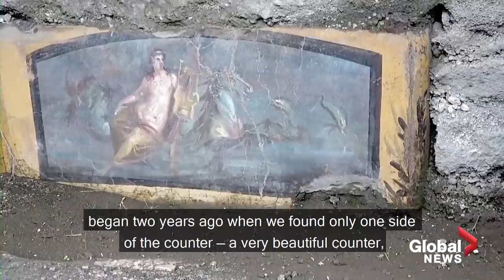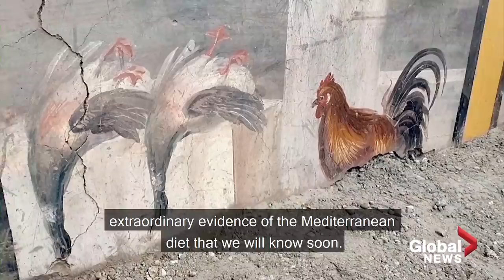Archeologists in Pompeii uncover ancient street food shop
Archaeologists in Pompeii, Italy, are touting a discovery some are calling "extraordinary" after finding a frescoed hot food and drinks shop that appeared to have served up the equivalent to street food to passersby in the ancient city before it was buried in a volcanic eruption.

The thermopolium, Latin for hot drinks counter, was discovered in the archaeological park's Regio V site, which is not yet open to the public. It was unveiled on Saturday.

'It's the first time we are excavating an entire thermopolium,' said Massimo Ossana, the director of the Pompeii archaeological park.